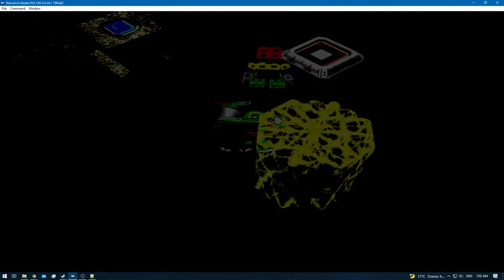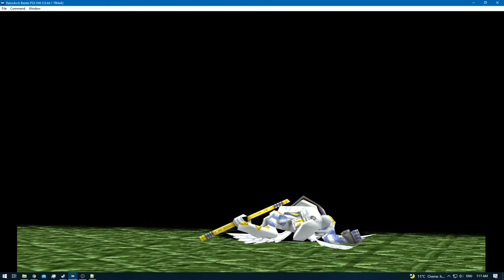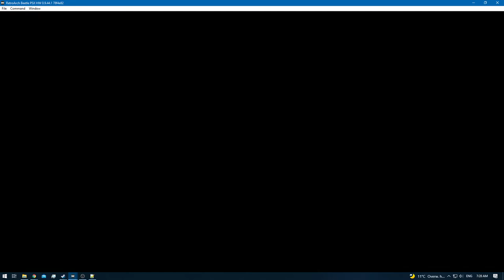Digimon World 2 [RA] - Episode 27.3 - Bloodknight: SCSI Domain [NC]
* 0 - 10 [Rookie]
* 11 - 20 [Champion]
* 21 - 30 [Ultimate]
* 31+ [Mega]

None!

None!

None!

None!
[YouTube Chapters]

0:00 - [YouTube Time Stamp Feature]
0:02 - [Preparations]
0:04 - 0:46 [Gameplay: (Digital City)]
0:47 - 38:47 [Bloodnight SCSI Domain] [Digimon Hunting / Training]
38:48 - 40:47 [Gameplay: (Digital City)]
40:49 - [End of the Episode]